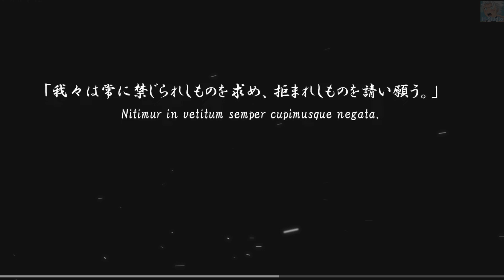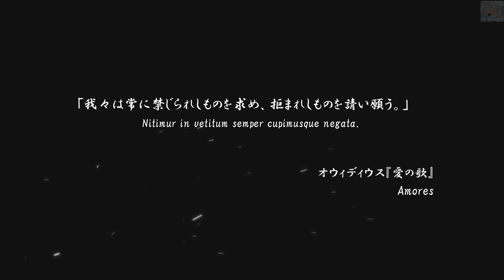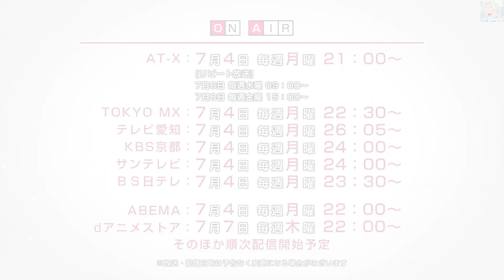(ซับไทย)Classroom of the Elite Season 2 - คุยตัวอย่าง"ใหม่"ยังไงไม่ให้สปอย? I Voiceรีแอค+คุยสด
คลิปดูลอยๆเนาะ555
ถ้ามีข้อผิดพลาดยังไงต้องขออภัยกันด้วยนะครับ
คอมเม้นกันเยอะๆนะครับชอบอ่านนนนน
         โรงเรียน คิโด อิคุเซย์ มีชื่อเสียงจากนักเรียนแทบจะร้อยเปอร์เซนต์ที่สามารถหางานทำหรือเข้าเรียนต่อมหาวิทยาลัยได้ มีชื่อเสียงเรื่องการปล่อยนักเรียนได้รับอิสระหลายอย่างในระหว่างที่อยู่โรงเรียน จนเหมือนเป็นโรงเรียนในฝันที่เหล่าวัยรุ่นอยากเข้าไปเรียน แต่ในความเป็นจริง มีเพียงนักเรียนห้อง A ที่ได้รับการสิทธิพิเศษ อายาโนโคจิ คิโยทากะ นักเรียนชายที่ผลการเรียนระดับไม่ค่อยเด่น ได้มาเรียนในห้อง D หลังได้พบกับคนอื่นและเข้าใจถึงระบบแต้มในการเลื่อนห้องที่เพิ่มหรือลดชั้นได้ ทำให้วิถีชีวิตเขาเริ่มเปลื่ยนไป